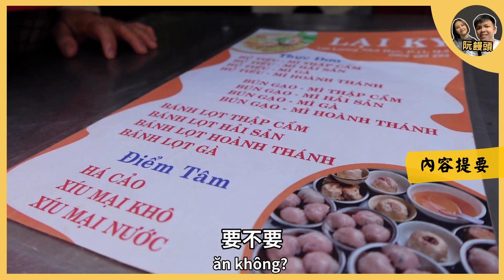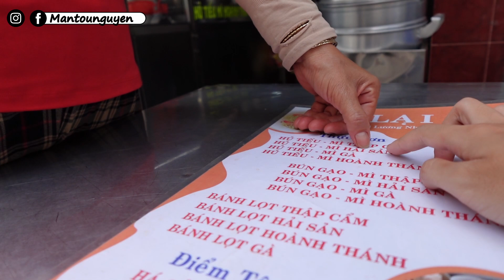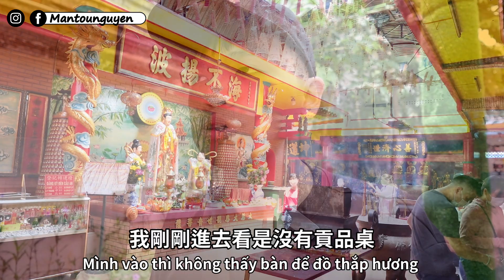台灣人獨闖越南華人區，體驗最特別的華人生活 ｜碰到最熱情的越南華人，說要帶我走遍整個越南｜阮饅頭 Mantounguyen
目前我們都有開越南語的發音團體班/個人班，有需要學習的朋友歡迎私訊以下:
🔴越南語發音團體課 8/31 - 10/19 每週四 20:00-21:30 (歡迎私訊以下資訊報名)
🔴越南語發音團體課 9/12 - 10/31 每週二 20:00-21:30 (歡迎私訊以下資訊報名)
line：isranguyen
Wechat：A29492688
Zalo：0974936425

我們的影片：
【獨自勇闖越南華人區，一開口就被發現我是台灣人? ｜原來越南華人也學繁體中文 ? 】
【一個人去越南賣場逛街，台灣人講越南語居然可以殺價成功? ｜越南人對外國人真的很友善】
【你真的很了解越南了嗎? 由我來解答大家對越南的問題 ｜越南自由行很危險嗎? ｜阮饅頭 Mantounguyen】
【一個人回越南鄉下娶老婆，我可以順利完成任務嗎? ｜雖然學了4年越文，結果還是語言不通｜阮饅頭 Mantounguyen】
【讓媽媽品嘗台灣有名的餅，結果媽媽愛到不行! ｜一直問我下次什麼時候還可以吃到 ｜阮饅頭 Mantounguyen】
【關於我要娶越南老婆這檔事，我爸媽有些話想要說..｜如果越南老婆跟我父母相處，我最擔心的是...｜阮饅頭 Mantounguyen】
【打算要嫁給台灣男生，結果被我媽拒絕了? ｜原來媽媽最擔心是這個問題.. ｜阮饅頭 Mantounguyen】